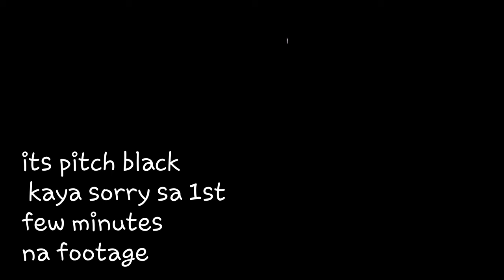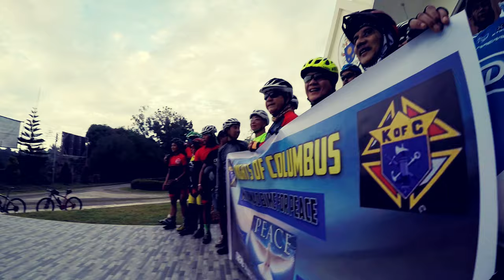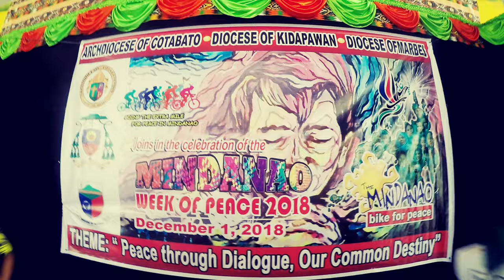Bike for pece 2018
Mlang to kidapawan to mlang to tcurong